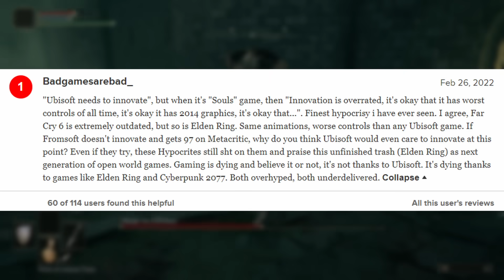Margit Teaches The Most Important Lesson of All | Elden Ring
Margit is an amazing boss, here is the reasons I think why.